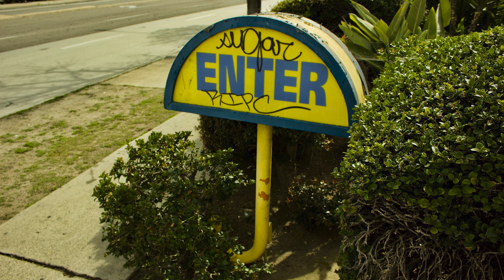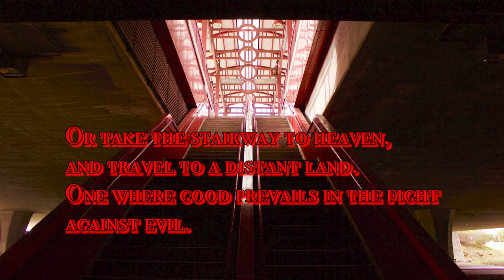NYU Photo Essay: My Final Reflection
A photo essay I did for my NYU film class. Photographed, Written, and Edited by Austin Micka. Submitted in partial fulfillment of the requirements for Film and TV Industry Essentials.